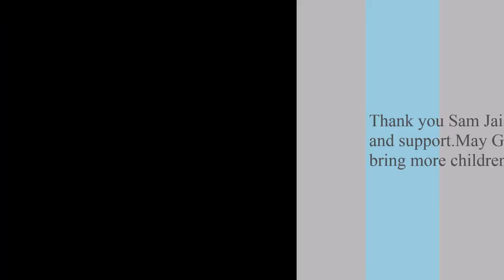VBS 2014 movie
Immanuel Marthoma Church, (Kharghar and Nerul)